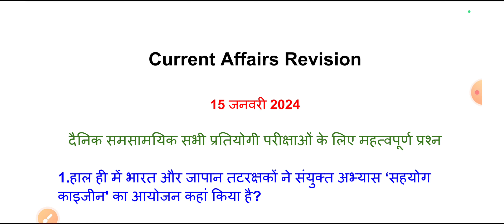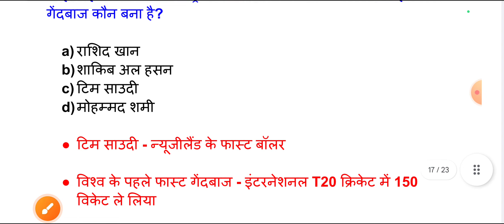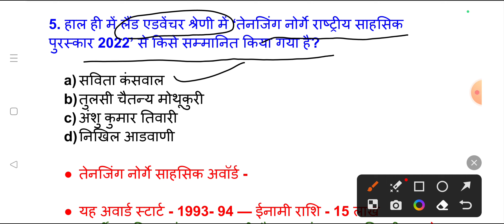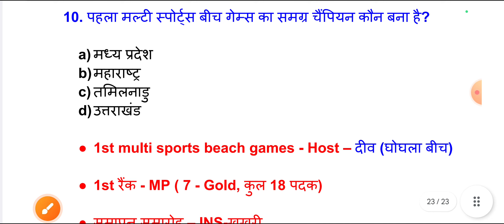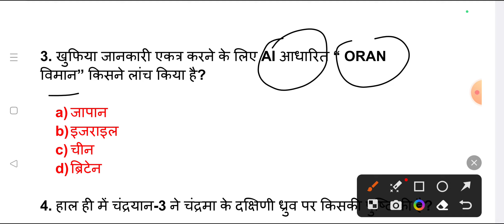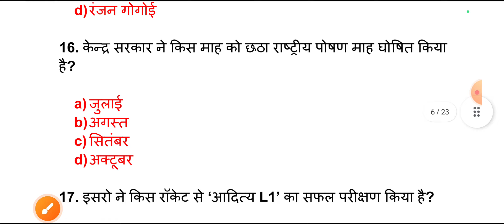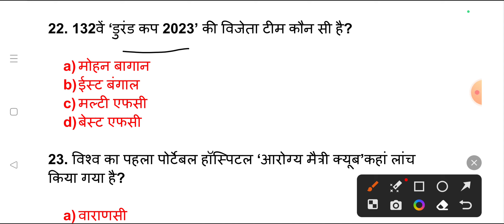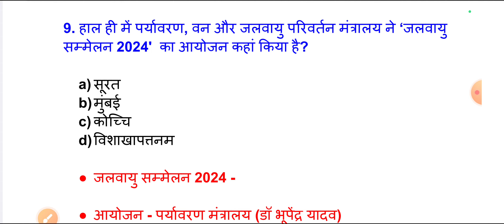15 January 2024 ।। Current Affairs 10+40 ।। Daily Current Affairs ।। Lallantop Que ।। Kumar Gaurav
15 January 2024 ।। Current Affairs 10+40 ।। Daily Current  Affairs ।। Lallantop Que ।। Kumar Gaurav

polity questions
history question
geography question
economic questions
science questions
all gk questions
all states exam questions